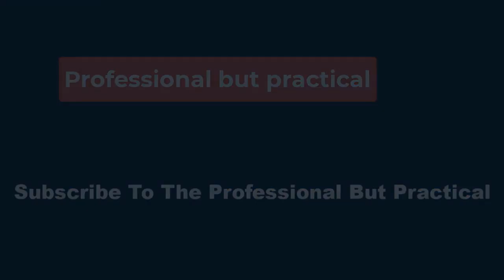🔴The Perfect Wrestling Documentary TV Show To Watch After The Iron Claw📽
Produced by Vice Studios, Dark Side of the Ring started airing in 2019 and has five seasons so far. It has a total of 50 episodes, with many featuring narrations from renowned wrestlers like Dutch Mantel, Mick Foley, and Chris Jericho. Similar to The Iron Claw, Dark Side of the Ring attempts to shed light on the truth behind some of the most infamous and tragic moments in professional wrestling history. It neither judges the ones involved in its historical accounts nor does it shy away from providing a candid look into some grim realities that dawned on the sport.

 From Bruiser Brody's murder to Adrian Adonis' tragic fall, Dark Side of the Ring recounts many incidents that shook the wrestling world. In its first season's episode 4, titled "The Last of the Von Erichs," the documentary series also walks through all the milestones in the Von Erichs' wrestling journey while highlighting their biggest challenges and tragedies. Featuring reenactments and real wrestling footage of all the major events in the family's wrestling timeline, the episode also presents Kevin Von Erich's account of everything he remembers about his family's history.